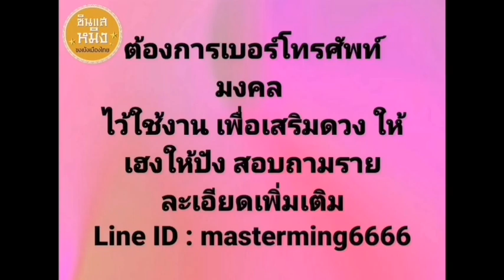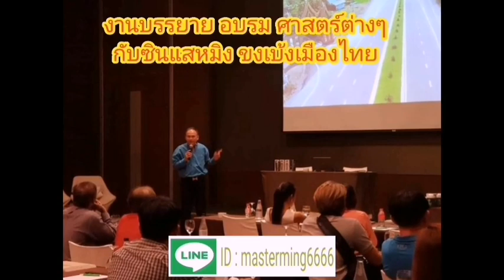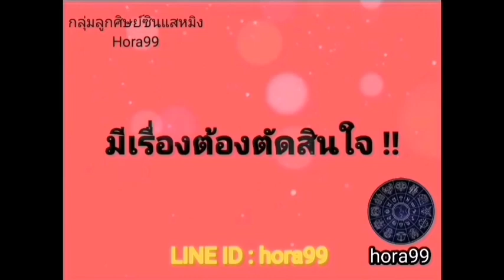ลัคนาราศีกุมภ์ ดวงชะตาประจำเดือนกรกฎาคม2563 แรงชัดจัดเต็ม ซินแสหมิงขงเบ้งเมืองไทย